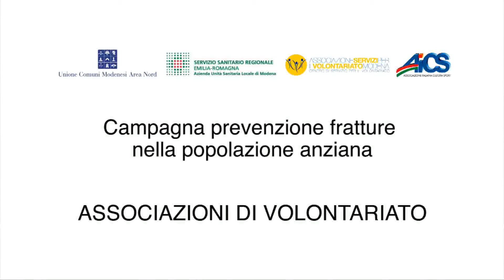Affondi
Campagna di prevenzione delle cadute e delle fratture.
Progetto Sociale "TUTTI SU DA TERRA", promosso da: associazioni di volontariato e promozione sociale AMO (Ass. Malati oncologici), AVO (Ass. volontari ospedalieri), Apom (ass. prevenzione osteoporosi Modena), Auser, Asdam (ass. demenze e Alzheimer), Polisportiva G.Pico, Polisportiva Stadium, AICS (Ass. italiana cultura e sport); AUSL di Modena - Distretto di Mirandola; Unione Comuni Modenesi Area Nord; Regione Emilia Romagna; Comitato Consultivo Misto; Università degli studi di Modena e Reggio Emilia, cattedra di Geriatria; C.U.P.L.A (Coordinamento unitario pensionati autonomi), Sindacati confederali dei pensionati lavoratori dipendenti e sostenuto dal Centro di servizio per il volontariato di Modena.
Media partner: TRC Telemodena